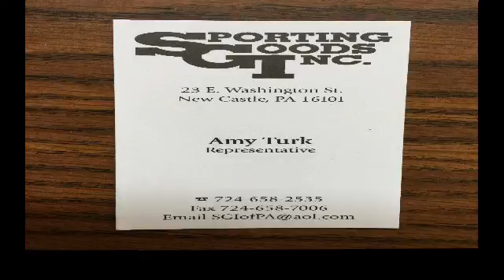NCTV45 CEDARS SPORTS CORNER TUESDAY FEBRUARY 2 2021